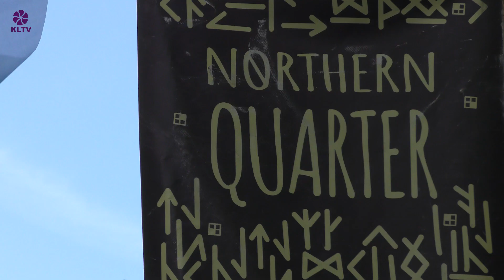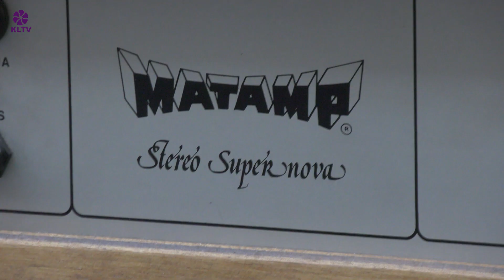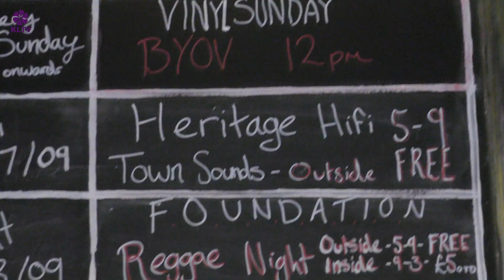Townsounds Street Party - Celebrating Huddersfield's Reggae Sound System Culture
KLTV Recently visited Northern Quarter to check out the sights and sounds of Huddersfield's rich Sound System culture and heritage as part of the Townsounds Project.

Huddersfield has made a remarkable contribution to UK sound system culture.

From Armagideon to Zion InnaVision, the Arawak club to Venn Street, Matamp to Axis Valv-a-tron, this unlikely location has been a stronghold of the British scene, yet has remained largely overlooked.

A big thanks to Townsounds and Northern Quarter for their support!

Filmed by:
Milton Brown
Christopher Morgan

Edited by:
Christopher Morgan